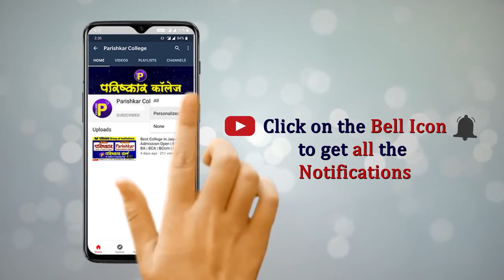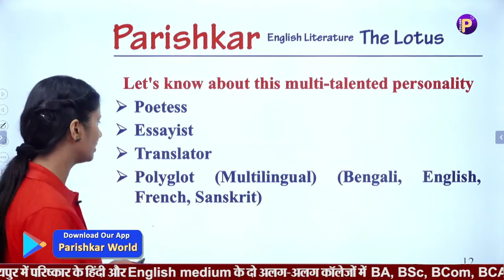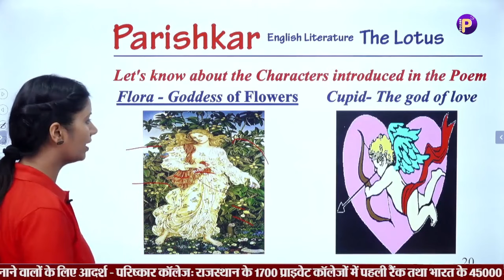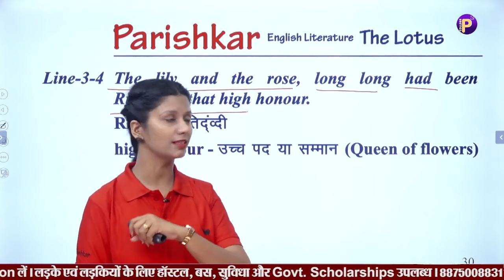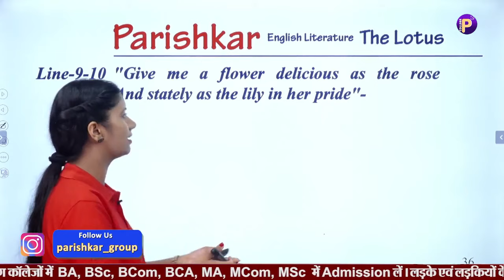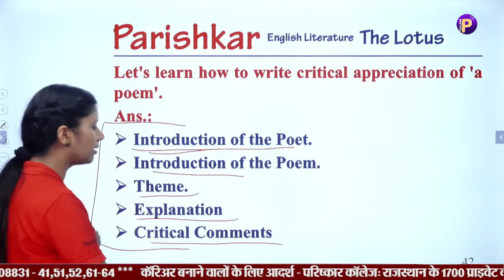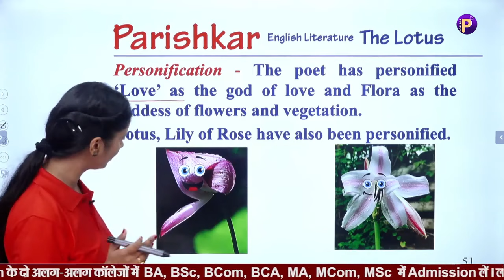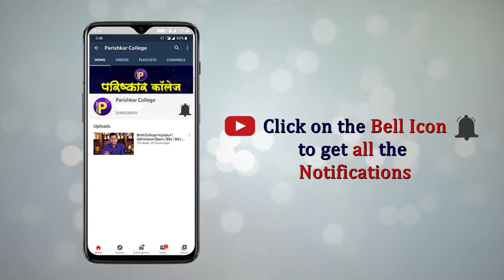English Literature | The Lotus By Toru Dutt | BA Part-1 | Best BA College In Rajasthan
Introduction of the Poet- Early Life

Tarulata Dutt, also known as Toru, was born to a Bengali family on March 4, 1856 in Rambagan, Manicktollah Street, in erstwhile Calcutta. She came from a liberal family where education, art and linguistics were encouraged.

Toru Dutt was an educated young woman who had traveled to Britain and France during her childhood.The Bengali poet-translator is often considered the first Indian poetess to write in French and English.British literature and culture influenced her and is demonstrated in various work by Toru, including “The Lotus”.  In the poem, Toru presents the idea that the lotus is the most beautiful of all flowers in order to establish superiority of the Hindu religion over other world religions.

Relevant to other exams-

It is a part of Rajasthan Board class- X

It is a part of BA- 1 year University of Rajasthan

 Parishkar Group of Institutions
Admission | Courses | Placement
Ranked 1 Private College In Rajasthan By Education World

Parishkar is a top college in Jaipur for degree course like BSC, BA, BCOM and BCA with preparation for Competition Examinations and feel free to queried us.
Parishkar is known for quality education, pedagogical innovations, systematic educational process, value based instructions focused on enhancing each student's creativity, so that it has developed into a Best College in BA, Best College in BSc, Best College in B.Com. Best College in BCA in Hindi and English medium both.
Parishkar in known for maximum placements in various fields of Govt. jobs, industry, trade so that it owns best colleges for BA, best colleges for BSc, best colleges for BCom, best colleges for BCA and best college for MA & M.Com. in Jaipur.

Parishkar College of Global Excellence (PCGE) is Hindi medium College in Jaipur, Rajasthan, India, known for its free preparations for IAS, RAS, NDA, IBPS, Rly, Police etc. for all the three years with daily free additional classes along with regular BA, BA-B.Ed, BSc, BSc-BEd, B.Com., BCA, MA, M.Com, Courses. PCGE is best college for BA, best college for BSc, best college for B.Com. best college for BCA and best college for MA & best college for M.Com.

Best College in Rajasthan is Parishkar College.
Best College for BSc in Jaipur.
Best College for BCA in Jaipur.
Best College for BA in Jaipur.
Best College for BCom in Jaipur.
Best College for MA in Jaipur.
Best College for MCom in Jaipur.
Best College for MSc in Jaipur.

Admissions Open in Parishkar College of Global Excellence Jaipur.
Admissions Open in Parishkar World - An Online E - Learning Platform

Best College in Jaipur is Parishkar College.
Best College for BSc in Rajasthan.
Best College for BCA in Rajasthan.
Best College for BA in Rajasthan.
Best College for BCom in Rajasthan.
Best College for MA in Rajasthan.
Best College for MCom in Rajasthan.
Best College for MSc in Rajasthan.